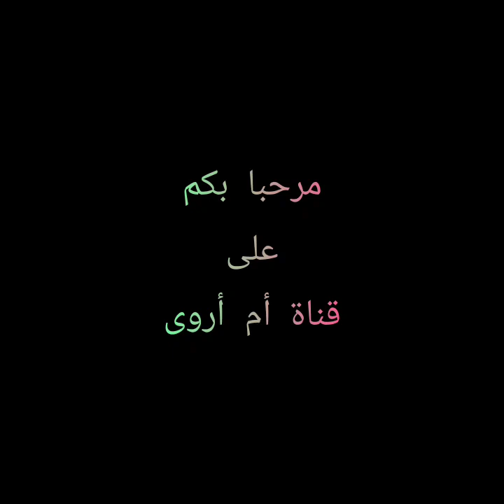وصفة التطويل الشعر و حد من تساقطه وصفة مضمونة و مجربة 💯 في 💯